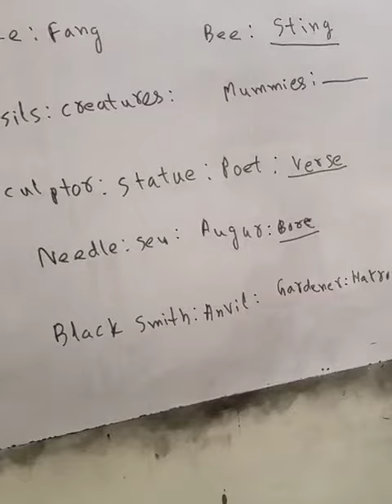English analogy FOR SMIU SIUT FAST Karachi university part 2